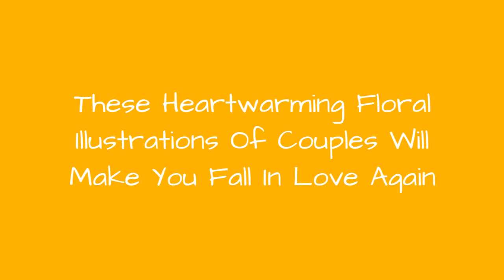These Heartwarming Floral Illustrations Of Couples Will Make You Fall In Love Again ☺️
A fresh take on the floral trend. Grace Ciao is a fashion illustrator from Singapore who uses flowers in her artwork. Ciao's drawings are bright, sweet and often romantic.She started using flower petals by accident, when she wanted to preserve the beauty of a dying rose that was given to her by a boy. These illustrations will definitely make you want to fall in love again!
0:00 - Intro
0:00:12 - These Illustrations By Fashion Illustrator Grace Ciao Will Make You Fall In Love Again
0:00:21 - These Illustrations By Fashion Illustrator Grace Ciao Will Make You Fall In Love Again
0:00:30 - These Illustrations By Fashion Illustrator Grace Ciao Will Make You Fall In Love Again
0:00:39 - These Illustrations By Fashion Illustrator Grace Ciao Will Make You Fall In Love Again
0:00:48 - These Illustrations By Fashion Illustrator Grace Ciao Will Make You Fall In Love Again
0:00:57 - These Illustrations By Fashion Illustrator Grace Ciao Will Make You Fall In Love Again